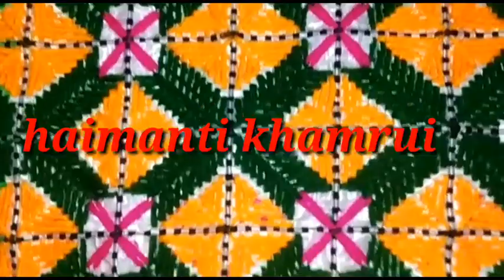plastic boster ason. new square styl sitting mat./প্লাস্টিক বস্তার নতুন স্কয়ার বসার আসন।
Haimanti khamrui upload :-plastic boster ason. new square styl  sitting mat./প্লাস্টিক বস্তার নতুন স্কয়ার বসার আসন। তৈরি করার জন্য খুব সহজ এবং সুন্দর পদ্ধতি।